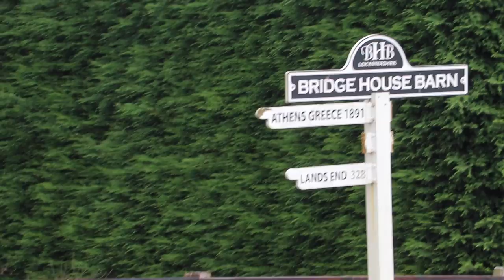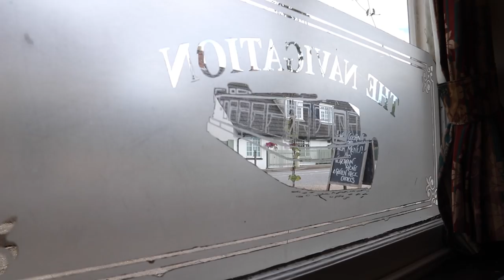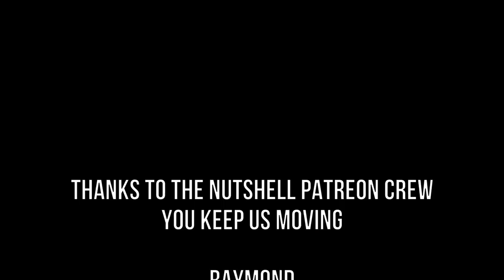Nutshell is For Sale, Summer Daze | Ep 40 Life in a Nutshell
E40 Summer Daze Vlog of Life in a Nutshell narrowboat travels.
We had a lovely day cruising the cut and ended up at the Navigation Inn for an ale or two.

Wendy had a go at improving her skipper skills and did a few locks which went OK. Still learning to do.

Our little Nutshell is now for sale. We are on the hunt for the perfect yacht to sail back to Australia in and it may take some time to find the right one.

FAQ
What cameras do we use?
BIG CAMERA: Canon EOS 80D
SMALL CAMERA: iPhone 7Plus
GOPRO: Hero 3
DRONE: Mavic PRO
MICROPHONE 1: Rode videomic
MICROPHONE 2: Rhode